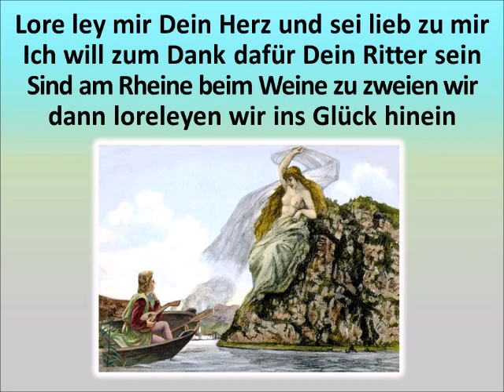Lore ley mir dein Herz